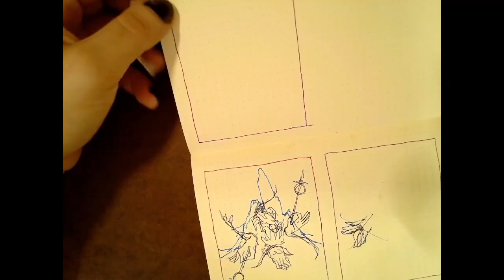Painting an Alchemical Lotus!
I also own an art gallery in VRChat called The Strange Pear Gallery of fine arts!